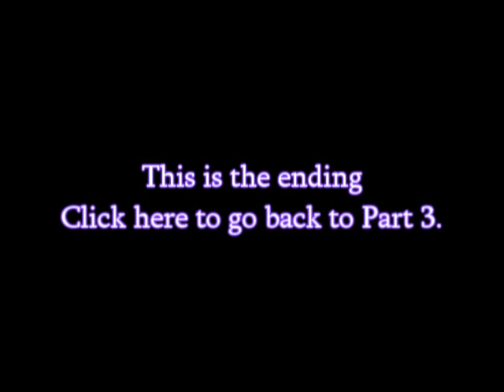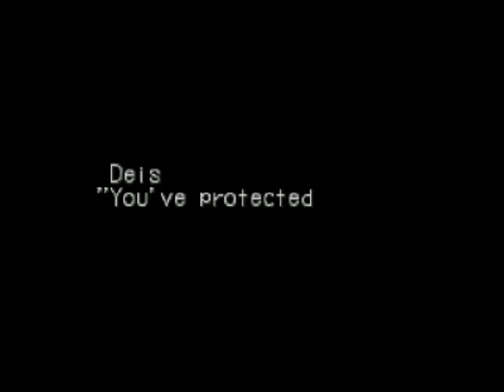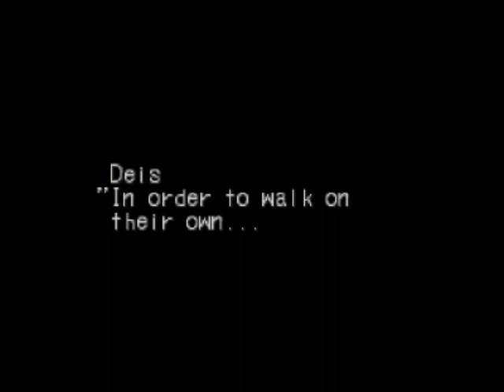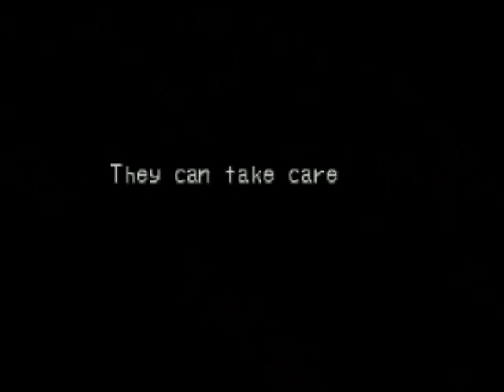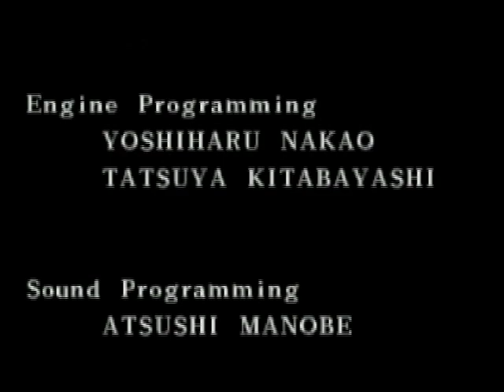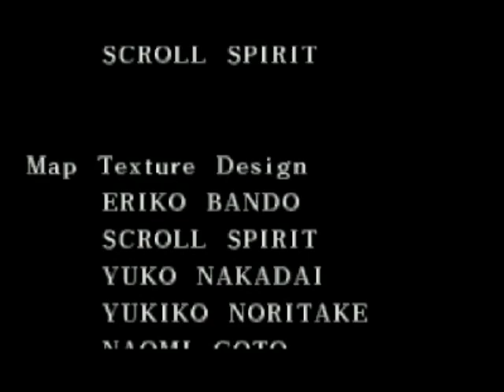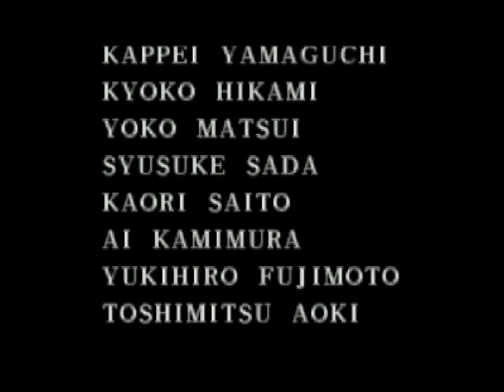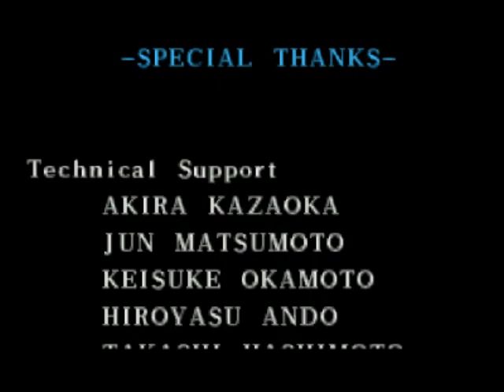Breath of Fire III - Ending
OBVIOUS SPOILER ALERT

So here's the ending and credits.
The credit song is one of the most amazing credit songs ever.